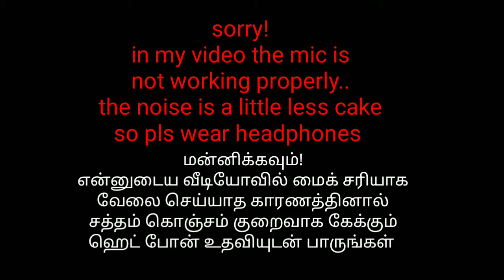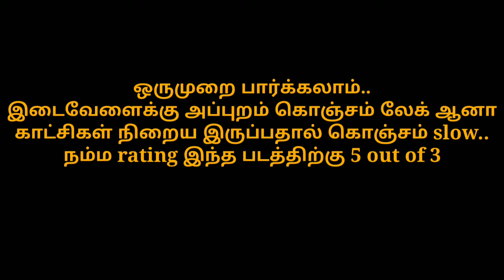Malaysia to amnesia | Movie Review | Master plan |vaibav |Radha mohan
Malaysia to amnesia movie Review
Cast by :
               Vaibav, vanibojan, Ms baskar
Director :
                Radha mohan
Family oriented movie